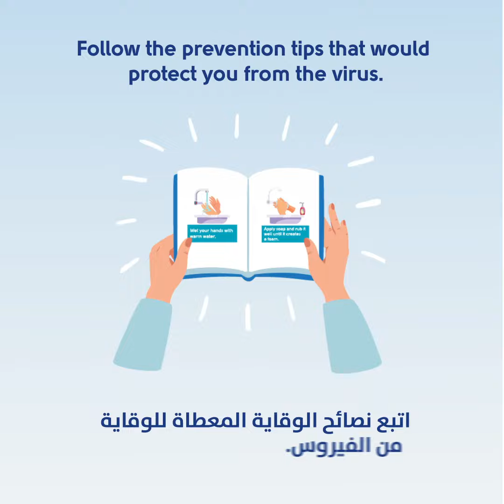Coping with stress during COVID-19 outbreak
Follow these tips in this short video to help you cope with the stress that is resulting from coronavirus (COVID19).
Remember to:
- wash your hands for at least 20 seconds.
- Avoid touching your eyes, nose, and mouth before washing your hands.
- Cover your cough and sneeze with your elbow or a tissue.
- Practice social distancing (at least 2 meters).
- Get your information from trusted sources.
- Stay at home if you feel sick.
 STAY SAFE.

The American University of Beirut Medical Center is responding to the 2019 Novel coronavirus outbreak.